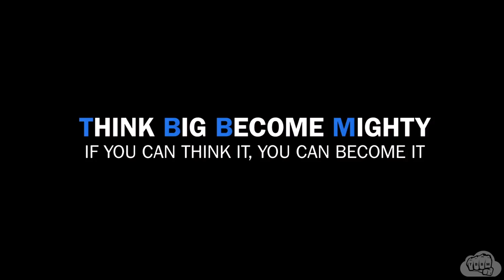Our wedding part I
Me marrying the love of my life, in Utrecht Holland.
Photograpy and Video by Jeffrey Boakye Yiadom